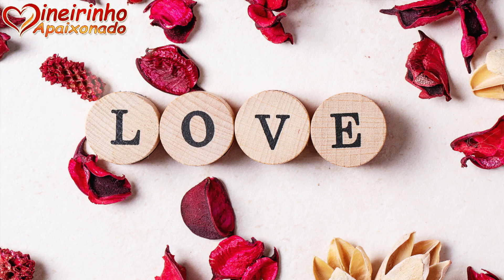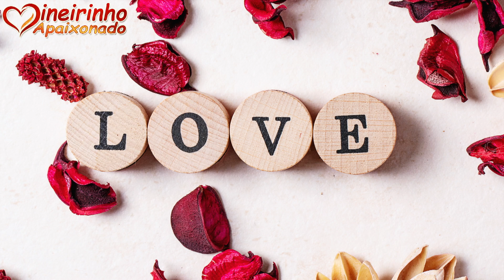Todo Amor Que Eu Tenho Em Mim Pertence A Você ✅ 💝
Eu gostaria de deixar bem claro que, se você segurar na minha mão, eu vou com você para qualquer lugar.

Mensagens românticas
Telemensagem
Amo você
Bom dia romântico para esposa
Lindas mensagens

Ainda Não? 😔